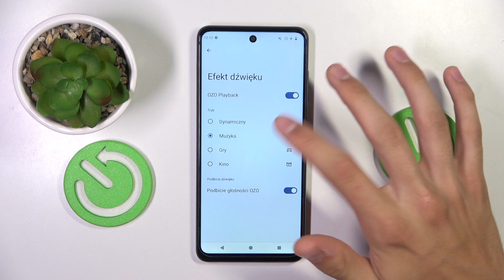Jak zmienić efekty dźwięku w HMD Puls +? - Personalizuj brzmienie w kilku krokach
Cześć! W dzisiejszym filmie na kanale Hard Reset pokażemy Ci, jak zmienić efekty dźwięku w HMD Puls +. Jeżeli chcesz dostosować brzmienie swojego urządzenia do swoich preferencji, nasz poradnik przeprowadzi Cię przez wszystkie kroki, aby uzyskać idealne ustawienia dźwięku. Dowiesz się, jak zmieniać efekty dźwiękowe, dostosować equalizer oraz eksperymentować z różnymi presetami, aby cieszyć się doskonałym brzmieniem podczas słuchania muzyki, oglądania filmów czy grania w gry.

Jak zmienić efekty dźwięku w HMD Puls +? Personalizacja dźwięku HMD Puls +? Ustawienia dźwięku w HMD Puls +? Jak dostosować brzmienie w HMD Puls +? Efekty dźwiękowe HMD Puls + jak zmieniać? Equalizer w HMD Puls + jak ustawić? Jak poprawić dźwięk w HMD Puls?